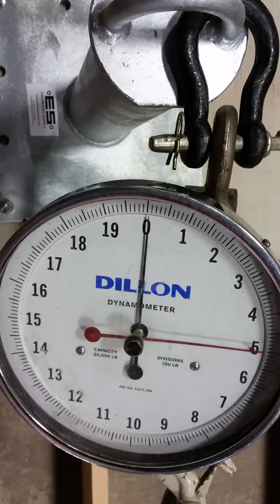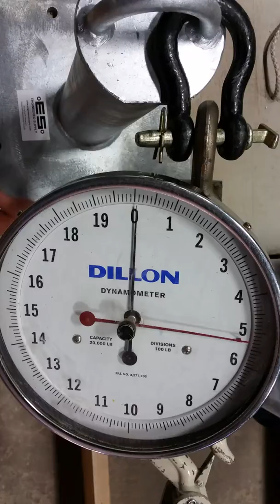Roof Anchor Shop Load Test, Engineered Supply Universal StrongTop Pipe Anchor, Toggle Bolt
This video shows one shop load test of an Engineered Supply StrongTop Universal suspended maintenance pipe anchorage on a concrete slab base material using toggle bolts.

This is a standard 2,500 lbf and 5,000 lbf load test of a suspended maintenance anchorage. This anchorage is mounted to a concrete slab using a stainless steel toggle bolt and 1/2" diameter threaded rods.

Loads are then incrementally increased by 2,500 lbf to a maximum force of 5,000 lbf (no measurable permanent deformation or loosening recorded). Note that 5,000 lbf is a common shop failure test load for this style of anchorage, four times the service load of 1,250 lbf.